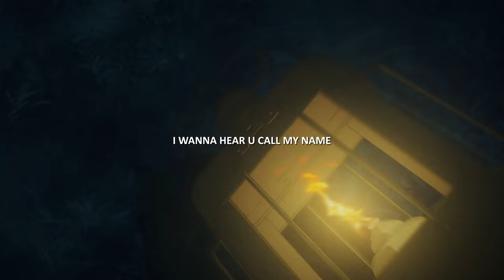no.cape - a soldier in the flames (lyrics)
Anime
• Violet Evergarden

Lyrics
Running far from bombs and planes
Feel im being chased
I wanna hear u call my name

But it won’t be the same

Laugh at the pain
Dance in the flames
Won’t know how to live
With the things Ive faced

One year alone
How’s it gonna go
When your soldier comes back home

123 I see right through you
Try my best but won’t be like it used to